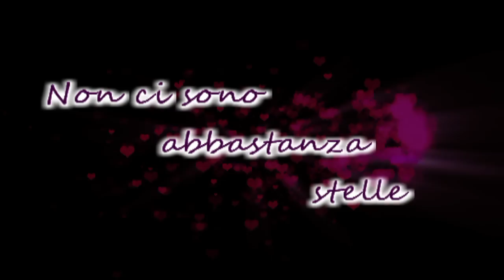Trailer UFFICIALE Non ci sono abbastanza stelle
Film realizzato interamente dai ragazzi di Casal Di Principe, Regia di Domenico Del Piano e Sceneggiatura di Alfonsina Venditti. Da non perdere sarà Proiettato il prossimo 19-20-21 Novembre 2010 Presso il cinema Faro di San Cipriano D'Aversa.